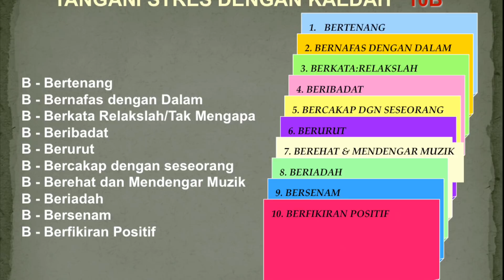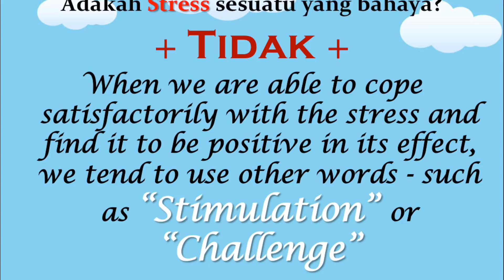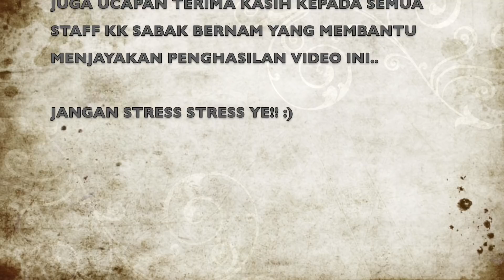"AKU STRESS!!" Bagaimana aku atasinya..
Hasil produksi Unit KPAS PKD Sabak Bernam dengan kerjasama staf Klinik Kesihatan Sabak Bernam bersempena OSH Week Jabatan Kesihatan Negeri Selangor 2017

Stres di tempat kerja merupakan satu cabaran yang dihadapi oleh semua pekerja. Stres boleh menjadi sesuatu yang positif dan negatif bergantung kepada cara seseorang pekerja melihat dan menghadapinya. Adalah penting bagi seseorang pekerja untuk mengenalpasti dan mengakui yang dia mempunyai masalah tekanan yang berlebihan. Ujian yang mudah boleh dilakukan melalui saringan DASS. Setelah dikenalpasti pekerja mempunyai masalah tekanan berlebihan, maka pekerja patut dirujuk kepada doktor atau sekurang kurangnya seorang kaunselor yang akan membantu pekerja menangani gejala yang dihadapinya. Pelbagai teknik boleh digunakan bagi mengurangkan tekanan seharian dapat dilihat melalui video yang dihasilkan. Semoga video yang dihasilkan dapat memberi manfaat kepada semua pekerja tidak kira di bahagian kesihatan atau yang lain.